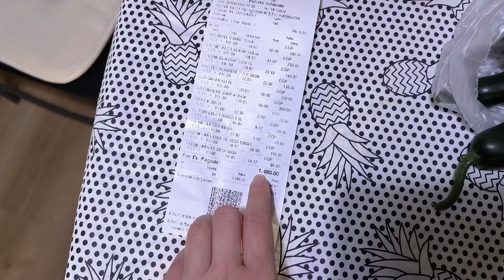ЩО СТАЛОСЯ З МОЇМИ МОРСЬКИМИ СВИНКАМИ ☹️ Албанія, Тирана 🇦🇱 ВЛОГ 🐱 В шоці від цін... Яніна Злебова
Влог про життя закордоном. Я проживаю в Албанії вже майже рік. Столиця країни – Тирана – мені дуже подобається. Сьогодні покажу своє спілкування з вуличними котами та розкажу, що сталося з моїми морськими свинками в Україні. Новини від SvinkiShow.

Мій Тік Ток: yanina.revizor
Мій Тік Ток [2]: yaninaz.blog

Закордонний тревел влог від українського блогера. Тимчасово проживала у Скоп'є, Північна Македонія (Європа). Зараз переїхала в Албанію, де показую своє життя за кордоном. Живу у столиці Албанії в місті Тирана.